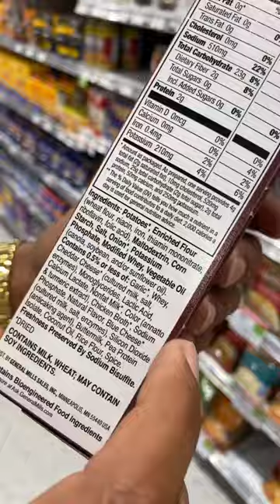Amazing Weightloss Recipes!! SALE Link Is Underneath My Profile Picture🤙🏾